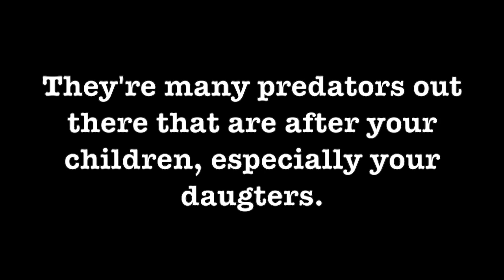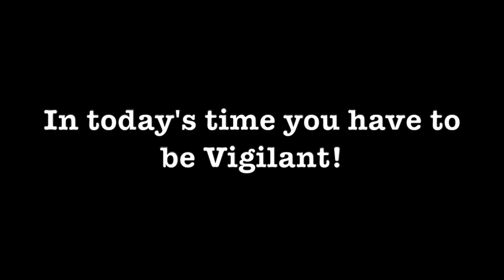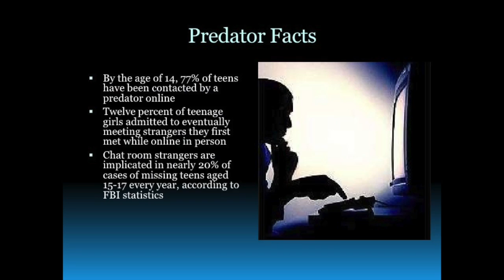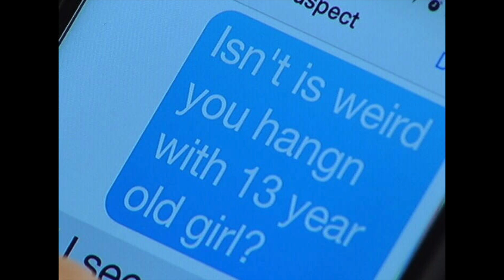Being Vigilant; especially with our children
In today's time we have to be very vigilant especially with our children and the activities that they're getting involved with, especially online. They're many predators out there that are after your children.